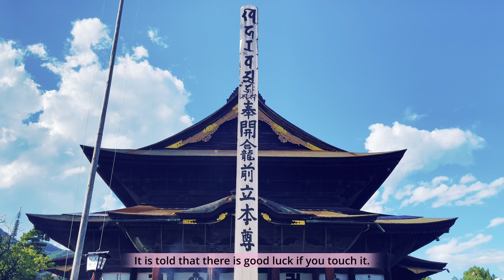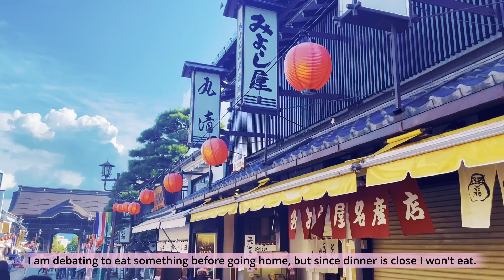Zenkoji Temple Vlog Nagano, Japan 🇯🇵 | Once in Seven Years | Living Alone in Japan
𓂃◌𓈒𓐍𓂃◌𓈒𓐍𓂃◌𓈒𓐍𓂃◌𓈒𓐍𓂃◌𓈒𓐍𓂃◌𓈒𓐍𓂃◌𓈒𓐍𓂃◌𓈒𓐍
Please let me know for what you think about the video!

I really hope that everyone can come to Japan and enjoy this beautiful country again. ♡

𓂃◌𓈒𓐍𓂃◌𓈒𓐍𓂃◌𓈒𓐍𓂃◌𓈒𓐍𓂃◌𓈒𓐍𓂃◌𓈒𓐍𓂃◌𓈒𓐍𓂃◌𓈒𓐍